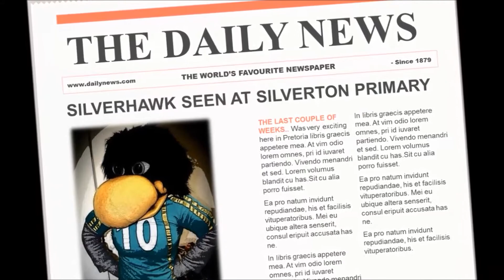SILVER HAWK LAUNCH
on 31 October the Silver Hawk landed in a helicopter at Silverton Primary to be the mascot of the School, here is how it happened